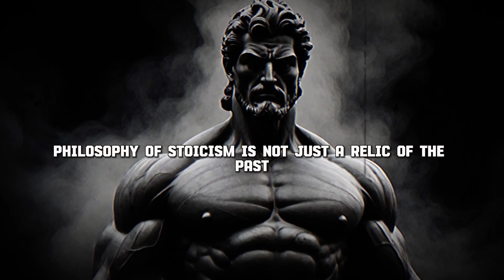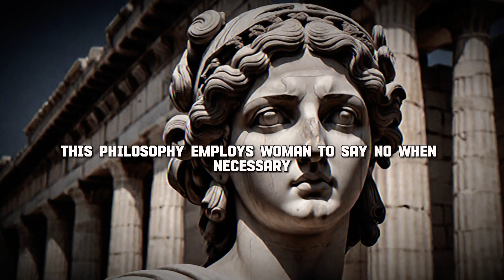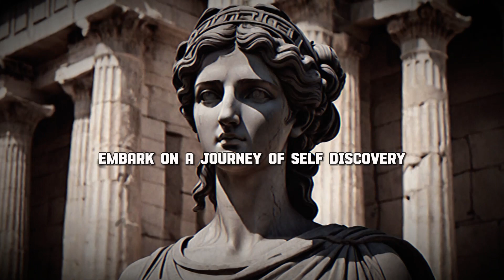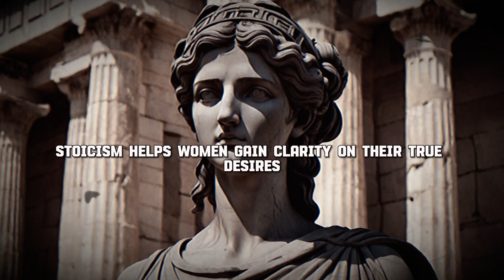7 Reasons Why Stoicism Is Made for Women Too (MUST WATCH)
Stoicism is described as a universal philosophy with valuable insights for both men and women. The narrative explores seven reasons why Stoicism is so important for women, emphasizing resilience, emotional intelligence, and personal growth. Through real-life scenarios, the video demonstrates how Stoicism empowers women to navigate societal expectations, balance emotional labor, overcome gender bias, embrace authentic leadership, assert personal boundaries, face adversity with Amor Fati, and practice reflective self-awareness. This philosophy is presented as a practical toolkit for women in the modern world, encouraging empowerment and a fulfilling life.

📚 Are you ready to embark on a journey towards success? we dive deep into inspiring success stories, personal development strategies, the power of discipline, and the importance of hard work.

Thank you for being a part of succes story master. Together, we'll make every day a step closer to success!